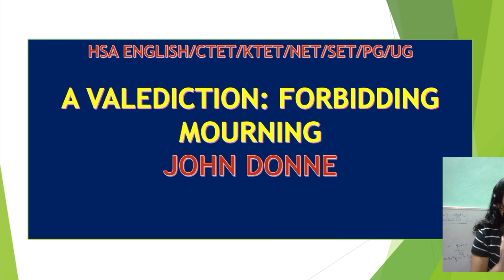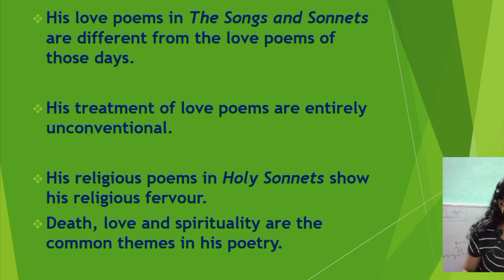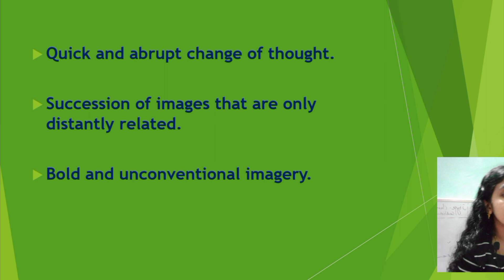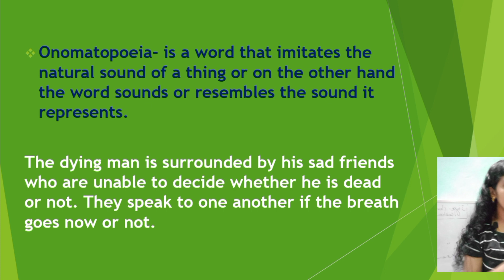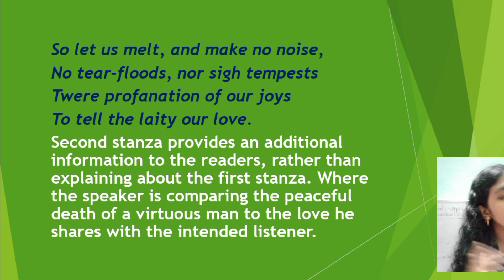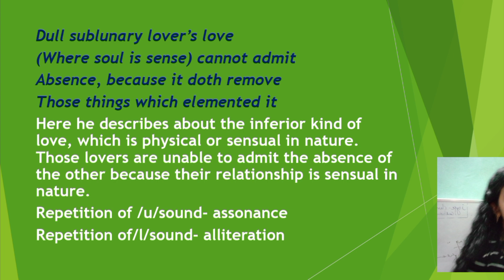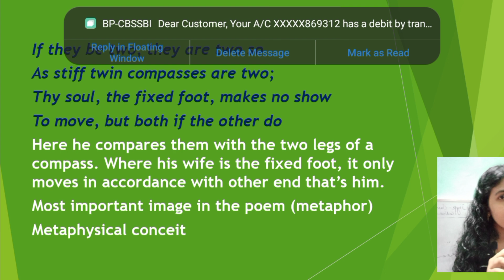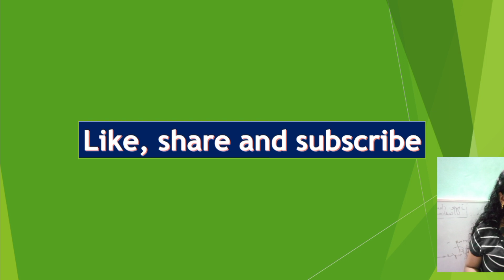A VALEDICTION :FORBIDDING MOURNING/JOHN DONNE/HSA/SET/NET/KTET/UG/PG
This class is based on John Donne's A Valediction :Forbidding Mourning, which is included in the Poetry session of HSA English syllabus.